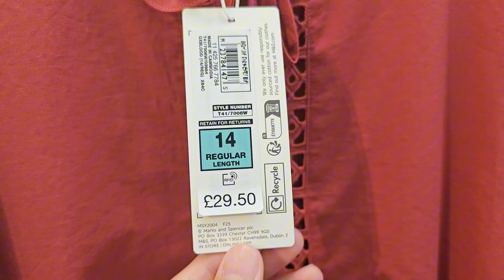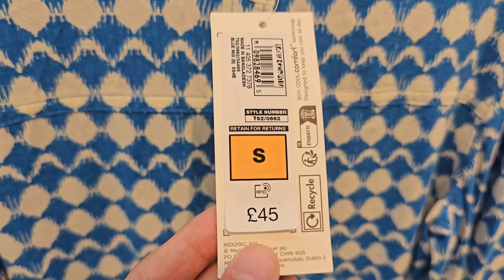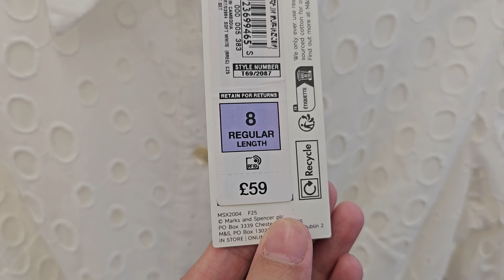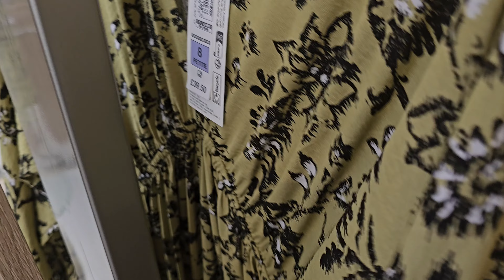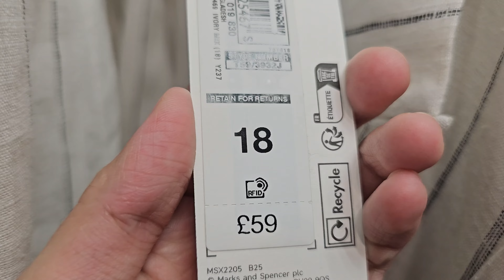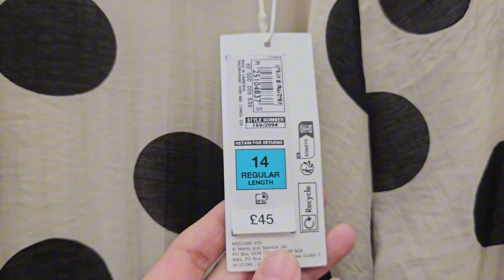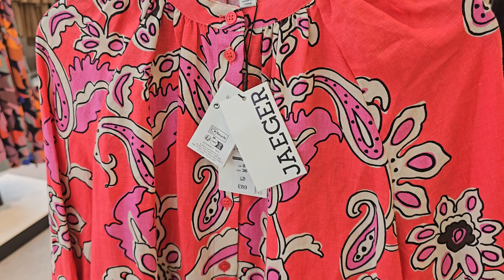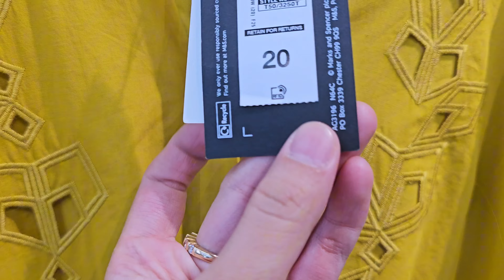M&S MARKS AND SPENCER WOMENS NEW SPRING / SUMMER COLLECTION | APRIL 2024 | HAULS 24 | 4K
Where we discovered lovely dresses and KNITWEARS along with some wooly jackets and coats.

MARKS AND SPENCER LATEST WOMEN'S APRIL 24 Sale COLLECTION | MOTHERS DAY MARCH 2024 |  SALE 24
In this video we’ll walk you through:

- Coats

-  Dresses / Jumpsuits

- Coats

-Jackets

- Sequined Skirts and Blazers